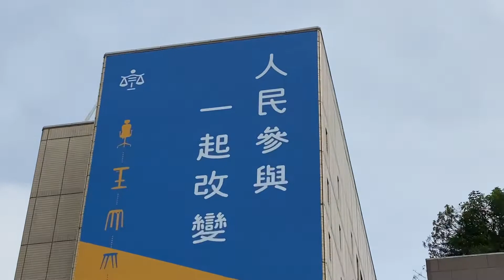台北市政府台北新市長必須具備8個能力、29個新、29顆心，台北市政府員工期待各參選人努力打拼認真爭取市民的支持為市民建設國際台北、改革台北市政，一道一道的端出牛肉來！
讓台北市民知道台北市將如何建設、改革、進步、繁榮、發展，市民可以平安、快樂、幸福的生活。在市民看得見、聽得進心裏的激烈時刻，努力且快速的提出好政見。一起打造台灣國家的首都，建設國際的台北。距投票日倒數21天，2022年11月6日。
一、請給台北市市民最能建設、最能給台北市民最好生活的台北市長
         最重要的是要「有經驗」、「有政績」、「有能力」。比如說，非常重要的能夠打造國際的台北，前瞻、魄力的大建設。能夠除弊興利，解決市政沉痾問題。
二、29個新、29顆心
         台灣民主自由國家，2022年台北市新市長、打造新台北、營造新生活，讓台北市能夠有29個新、29顆心。台北新市長、新台北、新生活，台北新市長應該以下29個新的胸襟、遠見、決心、魄力與完成的能力，讓台北市有改革、有新建設，台北有新發展。
（一）粗面的從概念上
1.新台北、
2.新建設、
3.新改革、
4.新發展、
5.新文化、
6.新生活、
7.新民主、
8.新經濟、
9.新城市、
10.新伙伴、
11.新團隊、
12.新領導、
13.新跨縣市、與中央合作、
14.新市長的新道德與新修養
15.新藝術、
16.新音樂、
17.新國際、
（二）細面的從實際市政上
18.新交通、
19.新教育、
20.新資訊、
21.新社福、
22.新人口政策、
23.新社區、
24.新商圈、
25.新觀光旅遊傳播、
26.新都更、
27.新社子島、
28.新住宅正義與政策、
29.新建築工程與思維。
         讓台北市民有好生活、有繁榮經濟的好收入，年輕人有發展、有前途的好未來！
三、新市長需要具備的8個能力
         台北市新市長必須具備以下8個能力：
1.執政、行政的「經驗」。
2.過去，有表現的具體政績，並受到國人同胞肯定的能力，能夠展現出新市長施政真正的「能力」。
3.除弊興利，解決市政沉痾問題。
4.打造國際台北，能夠前瞻、魄力的大建設。
5.維護市民生活平安、保護市民寶貴生命的防疫能力。
6.能夠配合、協調、整合中央部會，引入中央的國家資源來建設台北市。
7.堅定的台灣民主國家的角色定位。
8.可以吸取淺藍、淺綠、中間選民的選票的參選人。
         在今年台北市市長選舉三腳督的選戰局勢，台北市的每一位參選人，應該勇於提出自己如何建設、改革、具前瞻性、又能執行、完成的台北市長的選舉政見。
四、民主台灣、打造國際的台北
          2022年請給台北市民最有經驗、最有能力、最能改革、最能建設的台北新市長。以上8個能力、29個新、29顆心，此處所提的「新」我個人認為，可以看作台北市政建設的無、沒有、缺乏、不足，對現況、處理策略、政策，必須要增加、刪除、補充、調整、扶正、創新等，這些非常讓市民期待之處。
五、新市長、好經驗、好能力、好政見、好建設、市民好生活
         我歡迎有經驗、有能力、有遠見、有機會當選的新市長參選人，可以創新、參考、使用、修正、調整、引用等。新市長、新台北、新生活！大家一起努力在民主的台灣、自由的生活、人權的國家，一起打造國際的台北！

影片：台北市政府市政大樓￼￼￼￼—￼2022年選出台北新市長，大家一起打造國際的台北，大力營造優質生活環境。民主台灣、自由台灣、人權台灣！